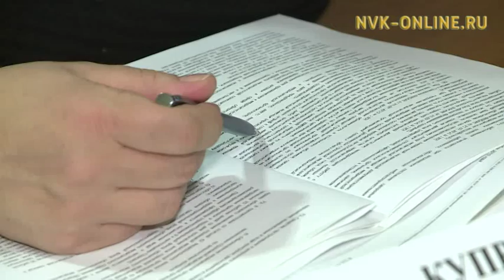Дьокуускайга СӨ Идэлээх сойуустарын федерацията нэһилиэнньэҕэ босхо юридическэй көмөнү тэрийдэ